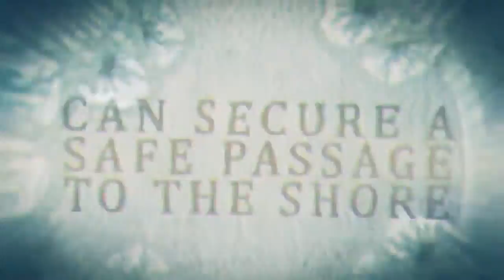Order Of Chaos Interview April Band Of The Month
Painkiller Bookings & Promotions Interview with Terry Vainoras of Hardcore Metal outfit Order Of Chaos, for Painkiller's April 2016 'Band of the Month'!

This Interview was conducted by Cameron Dodds.

Big thanks to StillPoint Mastering for being the sponsor of the Interview!